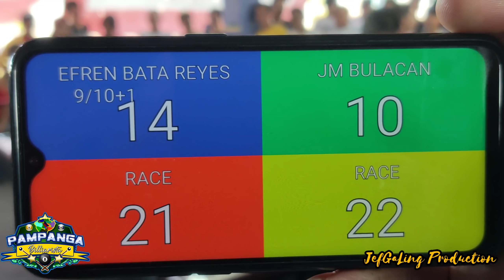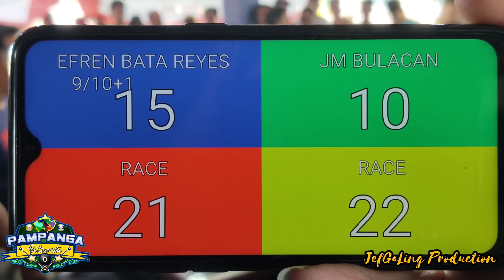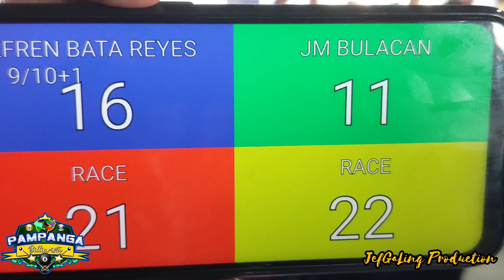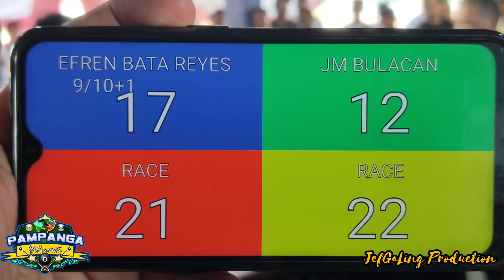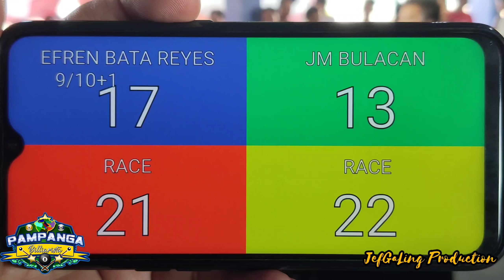4/5 EFREN BATA REYES 9/10+1 VS JM CELESTE @Sanjose,delmonte feb,29,2020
Exhibition Match 55k Race 21/22

PARA SA PART 1, 2, 3, 4, AT 5,
PUNTAHAN ANG MGA LINKS NA ITO: